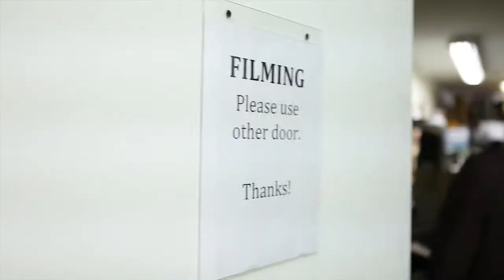Ya estamos En Maker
Tito y Benito por fin estan el Hollywood con los Maker!